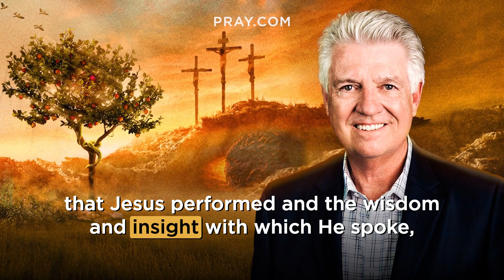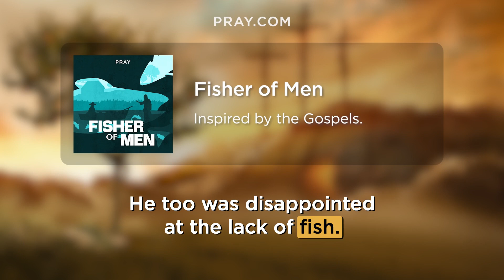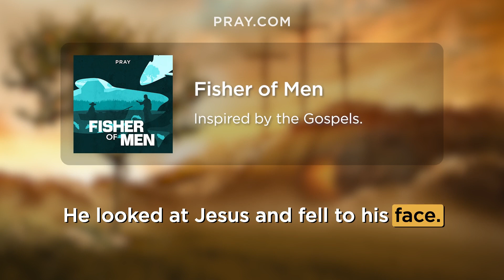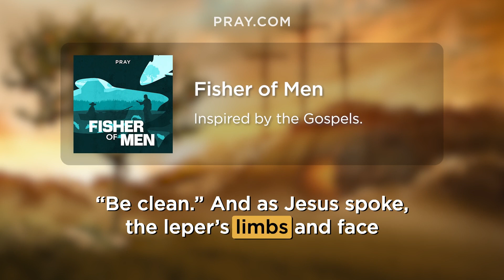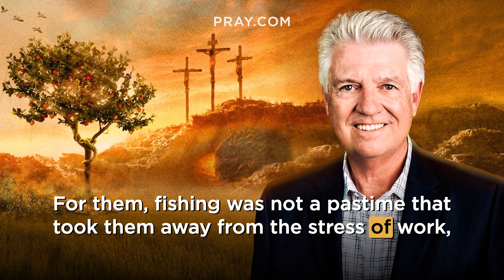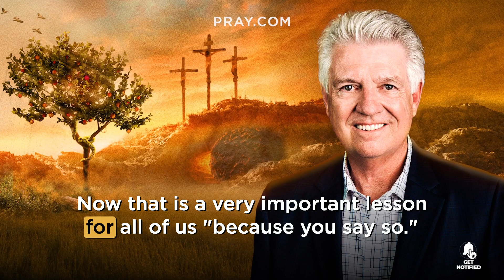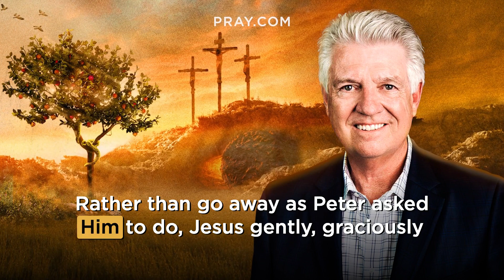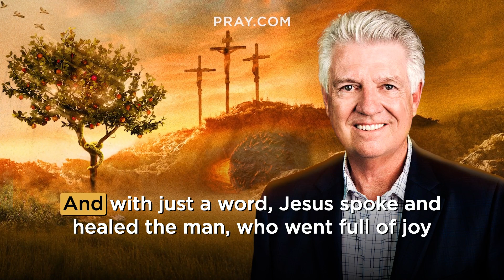181. Fisher of Men - The Gospels | Bible in a Year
In this Bible Story, we see Jesus through the eyes of Peter. His mighty works of healing and acts of compassion bring Peter to his knees. He truly sees that Jesus is a man worth following, and he would soon come to the understanding that Jesus is God himself. This story is inspired by Matthew 8:14-17, Mark 1:22-38, Luke 4:31-44, Luke 5:1-11. and learn the Bible in a Year.

After a long night of no catches, Peter and his brother Andrew were getting ready to go ashore. Just as they were getting ready to turn in, Jesus came to them asking to use their boat as a platform to teach from. After He was done, Jesus told Peter and Andrew that if they went back out into deeper waters they would catch fish. Though there may have been some reluctance, Peter obeyed and to his amazement, they took in a catch so big that the nets began to break. This got Peter’s attention. Later that week, as Jesus was walking around Galilee, a leper approached Him and begged Jesus to cleanse him. Breaking all convention Jesus touched the man and he was made clean!

0:00 - Bible in a Year
0:05 - Introducing Fisher of Men
0:36 - Pastor Jack Graham Introduction
1:25 - The Fisher of Men Bible Story
5:56 - Pastor Jack Graham Bible Story Summary

Executive Producers: Steve Gatena & Max Bard
Producer: Ben Gammon
Hosted by: Pastor Jack Graham
Bible Story narration by: Todd Haberkorn